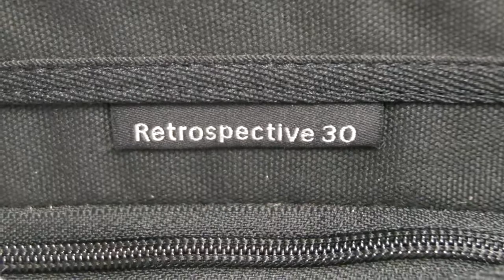[Review]TTP Retrospective 30 Is An Inconspicuous, Soft Shoulder Bag With a Simple Exterior